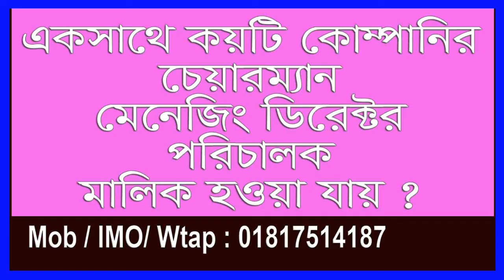কয়টি কোম্পানির চেয়ারম্যান/ এমডি হতে পারবেন ?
Jasim Uddin (B.Sc)
( Company Consultants )
Shah Ali Tower (4th Floor), Lift-04, Room-01,
33, Kawran Bazar, Dhaka -1215, Bangladesh

In these videos, I have described a Clear Idea about how to Registrar a Private Limited Company in Bangladesh from Joint Stock Companies & Firms or RJSC. If you watch this vide from first to last then you will get a clear idea about Private Limited Company Registration from RJSC.
RJSC Registration in Bangladesh, Company Registration, Company Registration process, ,limited company registration in Bangladesh,company name registration process in Bangladesh, rjsc return filing, society,trust, foundation, ngo, partnership firm, name clearance process,name registration from rjsc, rjsc, Requirements for company registration in Bangladesh,What is private limited company in Bangladesh? ,What is the procedure for new company registration? ,How can I create a private limited company? ,How can I register my association in Bangladesh?, What is the procedure for new company registration?, How do I get a company registration certificate?,How do I register my business legally?,What is the fees for company registration?,What is a company certificate of registration?, How can I register my company online?,How much does it cost to register a Ltd company?, How To Register A Company In Bangladesh As Foreigner, Incorporation Procedure of the Private Limited Company,How to Incorporate (Registration) a Company in Bangladesh, How to set up a Private Limited Company in Bangladesh, Opening a company in Bangladesh, foreign company doing business in Bangladesh, Partnership firm registration in Bangladesh, partnership firm registration from rjsc, কোম্পানি করার নিয়ম,লিমিটেড কোম্পানি করার নিয়ম,লিমিটেড কোম্পানি রেজিস্ট্রেশন প্রক্রিয়া,লিমিটেড কোম্পানি কি,লিমিটেড কোম্পানির সুবিধা,

Md. Jasim Uddin
( Company Consultants )
HAK Tower, Room-E-06
3/C, Kawran Bazar, Dhaka -1215, Bangladesh